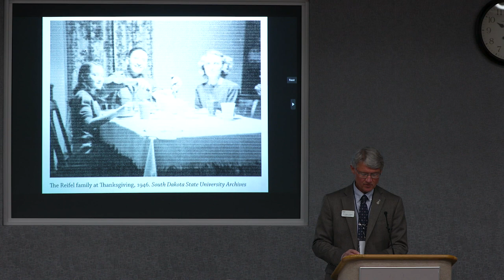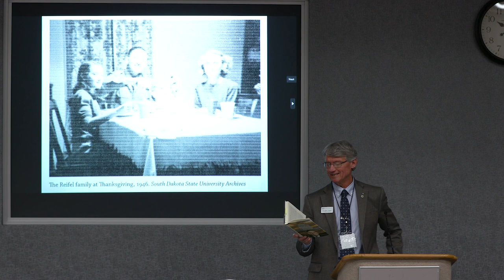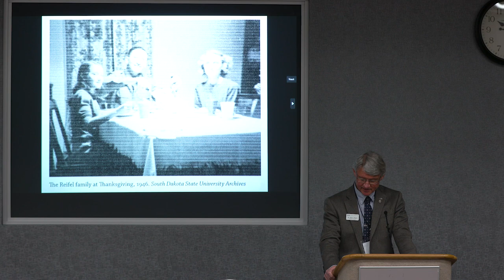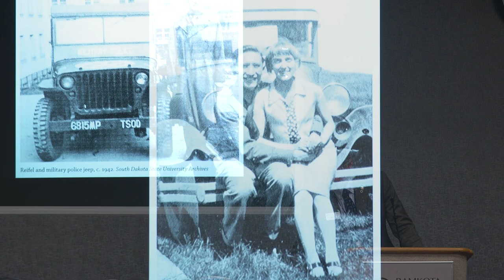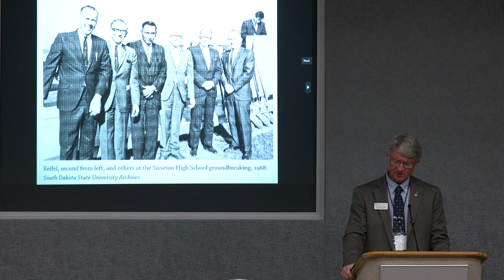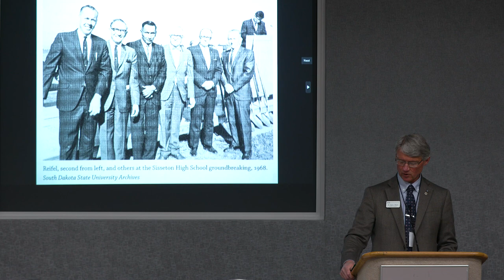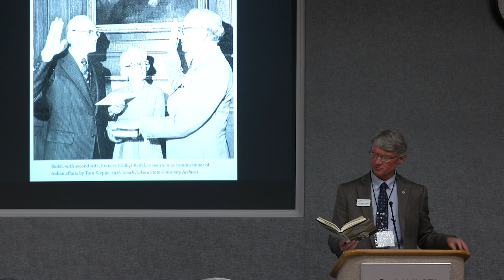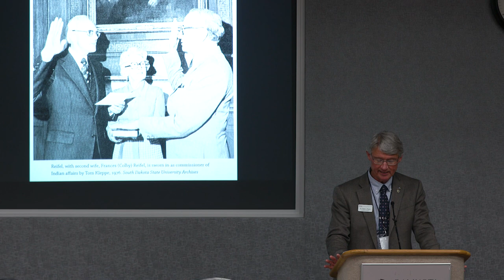Session 8 – Congressman Ben Reifel, His History-Making Career as a Public Servant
As the first Lakota to serve in the United States Congress, Ben Reifel made a career of straddling two distinct cultures. A bilingual member of the Rosebud Sioux Tribe of South Dakota, Reifel often found his ideas challenged by American Indian activists. Sean Flynn shares how Reifel advocated for his people to become self-reliant citizens, not by abandoning traditional values, but through education and integration. In the end, Reifel viewed himself as a modern Indian leader, versed in his native tongue and culture, college educated, and looking beyond reservation boundaries.

Sean J. Flynn is a professor and the Chair of History at Dakota Wesleyan University in Mitchell, South Dakota, where twice he has been awarded for his teaching excellence. Flynn earned his BA from South Dakota State University, and his MA and PhD from Texas Tech University. He is the author of Without Reservation: Benjamin Reifel and American Indian Acculturation (2018) and Chief, Marine Corps Warrior (2003), which chronicles his father’s aviation com-bat record in World War II and in the Korean War, as well as his POW captivity during the Korean War. Flynn is currently at work on a book about Senator Karl Mundt and the Cold War.